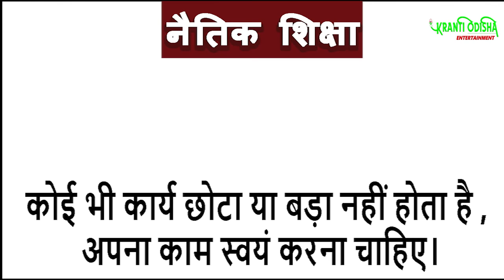|| कोई काम छोटा या बड़ा नहीं होता है || SHORT STORY || KRANTI ODISHA ||